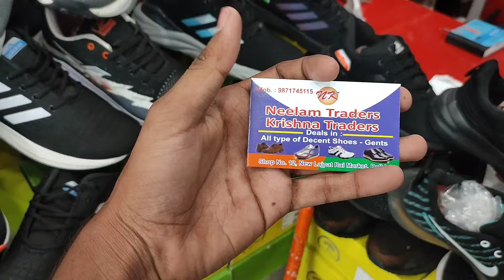Best Cheapest Shoes Market In Delhi🔥 | Lal Quila Shoes Market | Shoes Market In Delhi 2024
🌀 WELCOME 🌀

For Video Shoot & Promotions e-mail ✉️

7a Shoes Market Delhi
Lal kila Shoes Market 2024